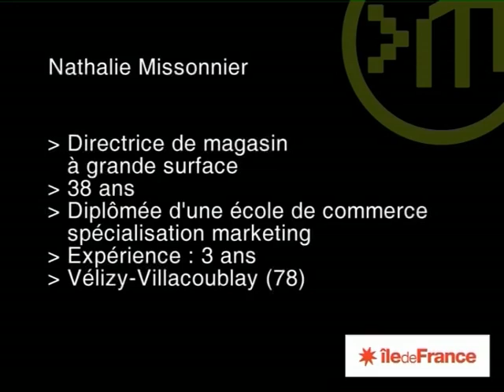Directeur de magasin à grande surface / Directrice de magasin à grande surface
Les profits générés par un magasin constituent le premier critère de réussite de son directeur. Un directeur performant peut alors se voir confier la responsabilité d’un magasin plus important.